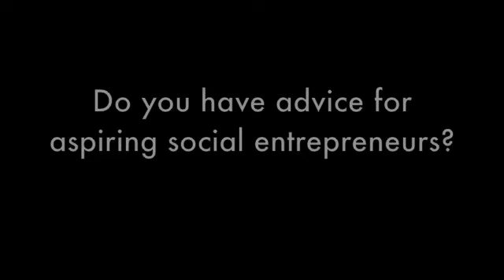Hermes Chan of MedMira at Tech Awards 08 Showcase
MedMira invented rapid flow-through technology so that a single test can detect HIV and Hepatitis in three minutes.